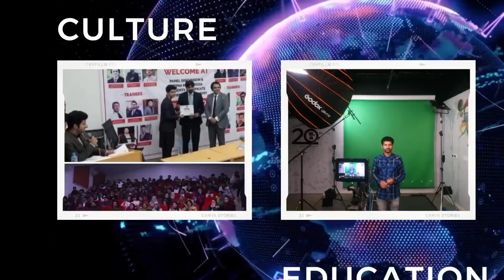پاکستان سے افغانستان ڈالر کی غیر قانونی سمگلنگ